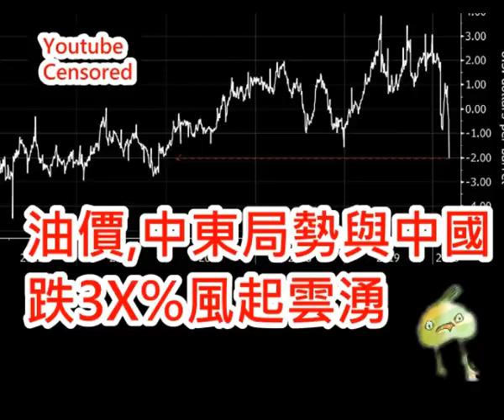(評論)(黃標) 20200309之油價中東局勢與中國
一個雞蛋裏挑骨頭的草民
讀書的分享
未來的構想
支持本頻道，多謝支持啊 ^^"
(請連往此LINK再打開因為經常要更新)
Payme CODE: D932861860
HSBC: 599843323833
轉數快: 2166544
頻道會員功能 (內容沒差別)：